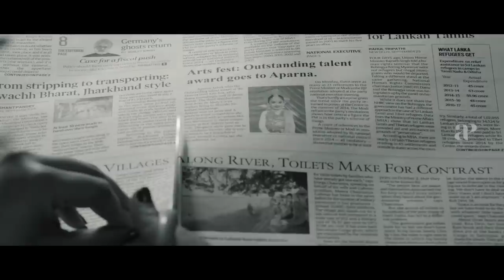Praana Malayalam Official Trailer | Nithya Menen | VK Prakash | Resul Pookutty | API Malayalam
Presenting the Official Malayalam Trailer of Praana on API Malayalam. Praana a 2018 Multi-lingual with only one character in the entire movie starring Nithya Menen is Directed by VK Prakash. Produced by Suresh Raj, Praveen S Kumar and Anita Raj under the banner of S Raj Productions and Real Studio. Music Composed by Arunvijay and Louiz Banks (Oru Vaakkkin Mounam Song). Sound Design by Resul Pookutty, Cinematography by PC Sreeram. Praana is the first ever movie made with live surround sync format.

Star Cast: Nithya Menen
Directed by: VK Prakash
Produced by: Suresh Raj, Praveen S Kumar, Anita Raj
Sound Design: Resul Pookutty
Cinematography by: P C Sreeram
Production Banner: S Raj Productions, Real Studio
Executive Producer: Teji Manalel
Title Song:  Ratheesh Vega
Writer: Rajesh Jayaraman
Editing: Sunil S Pillai
Art: Bawa M
Creative Director: Dipak Sharma
Production Controller: Badusha
Costumer: Deepali Noot
Creative Designer: Vinci Raj, Viswamayan